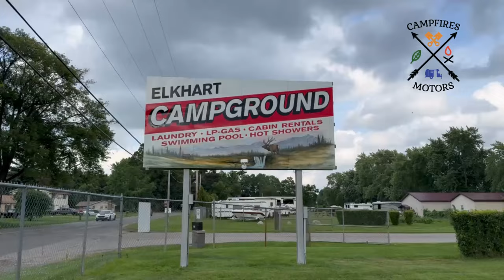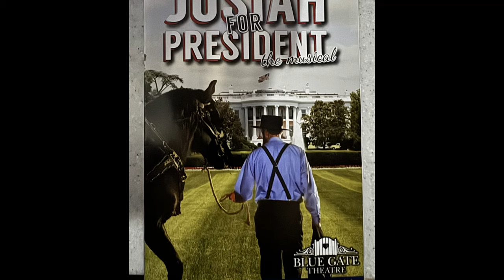Highland Ridge Open Range Rally 2024! - Get Ready for the Adventure!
***UPDATE*** 2025 dates are July 10 - 17, 2025!

Experience the excitement and camaraderie of the 2024 Highland Ridge Open Range Rally! This unforgettable week was packed with delicious food, activities, and plenty of opportunities to make new friends. Attendees enjoyed exclusive factory tours, insightful seminars, and so much more. Whether you're a long-time Highland Ridge RV Owner or new to the community, there's something for everyone. Don't miss out on the fun – mark your calendars and join us for an even bigger and better 2025 Highland Ridge Open Range Rally. See you there!

Some of our recommended products:
Echo Dot
303 RV Wash
303 Rubber Roof Cleaner
303 Black Streak Remover
RV Water Pressure Regulator
Valterra T58 Twist-On Waste Valve
Unique RV Digest-It Black Holding Tank Treatment
Unique Tank Cleaner Liquid for RV and Boat Black Holding Tanks
Camco 90-Degree Hose Elbow for RV Water Hose
MORryde Step Above RV Entry Step
MORryde StepAbove Storage Box
Boogey Lights Under Body LED Lighting
Valterra 50"-94" EZ Hose Carrier
Valterra EZ Access Carrier
Waterproof RV Hose Carrier
20' Rhino Flex Sewer Hose
15' Rhino Flex Sewer Hose
3-Axis Gimbal Stabilizer for Smart Phone
Wheel Bearing Seal Puller
Propane Quick Disconnect Plug
Thetford Tank Blaster
Propane Tank Level Gauge
Camco Drain Valve Lube
Thetford RV Slide Out Rubber Seal Conditioner
Camco RV Antifreeze Concentrate
Gear Wrench 51 Piece Tool Set

Chapters:
0:00 Coming Home
0:38 Group Discussions
1:01 Seminars
1:46 Service
2:23 Highland Ridge
2:40 Factory Tour
3:20 Blue Gate Theatre
3:41 MorRyde Tour
5:19 Good Food
5:43 Tornado Warning!
6:02 Games and Fun
6:19 Community